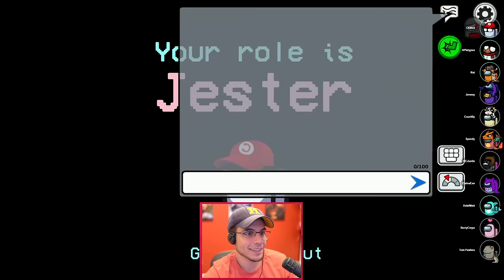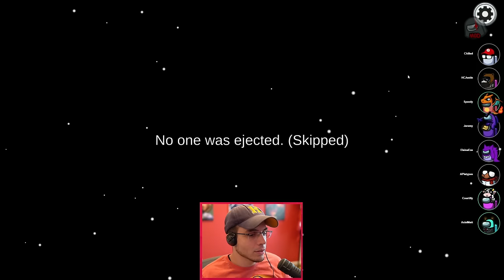I WANT A DIVORCE! | Jester Disasters! (Among Us x Town of Salem)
IM IN LOVE...WITH TOO MANY PEOPLE...I WANT OUT!!
Other Roles Mod + Roles!